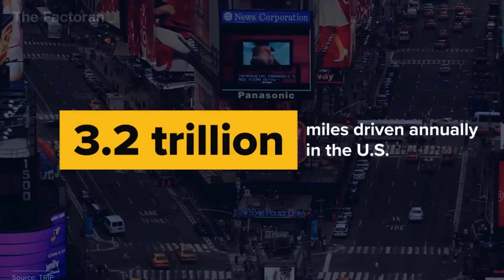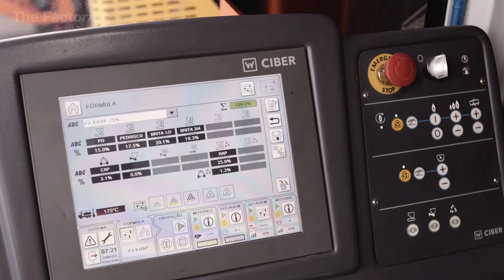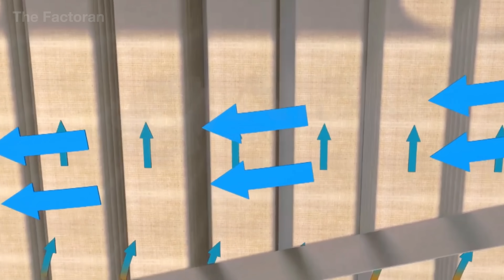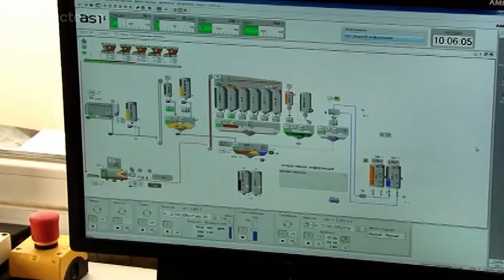How Millions of Tons of Asphalt Are Recycled Into New Roads Inside Massive Asphalt Factory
Every year, millions of tons of asphalt are removed from roads around the world — but instead of ending up as waste, they are recycled into brand-new highways and streets.

In this documentary, The Factoran takes you inside massive asphalt plants where old pavement is crushed, heated, and mixed with fresh aggregates and bitumen. Watch as advanced machinery, precise engineering, and skilled operators transform discarded asphalt into high-quality, durable road surfaces that carry millions of vehicles every day.

💬 If you could reuse old materials from your city’s roads, how would you do it — repaving, construction, or something entirely new?

▶ Watch now to see how asphalt is being reclaimed, processed, and reborn — turning old roads into new infrastructure while reducing waste and conserving resources.

⚙️ The Factoran reveals how things are made — from raw materials to finished products — showcasing the machines, people, and innovations powering the world’s largest industries.

0:00 Introduction
0:54 The Importance of Asphalt and Recycling
2:02 Pavement Removal and Asphalt Recovery
4:42 Reclaimed Asphalt Processing & Mixing
11:19 Tire Recycling for Asphalt
15:05 Conclusion